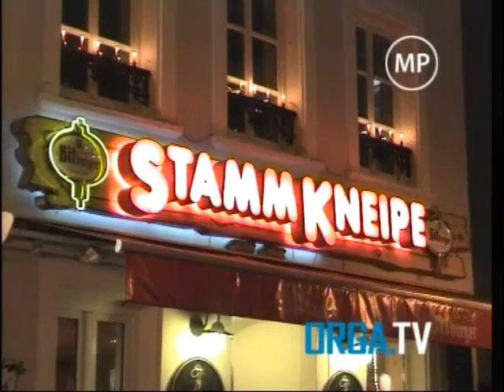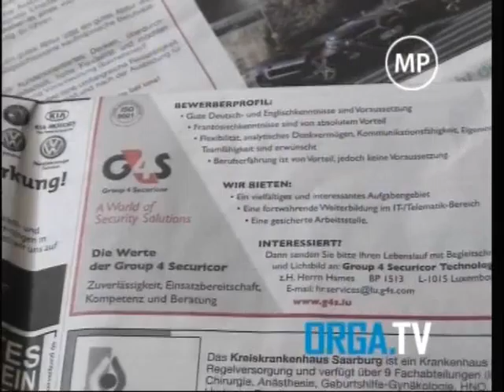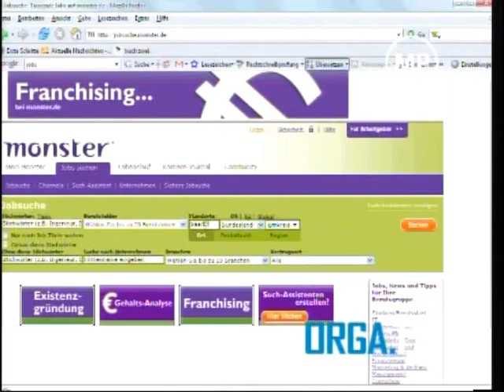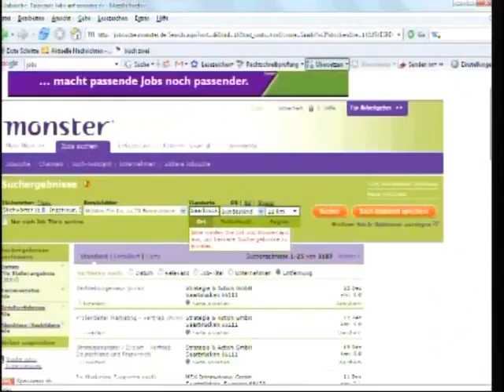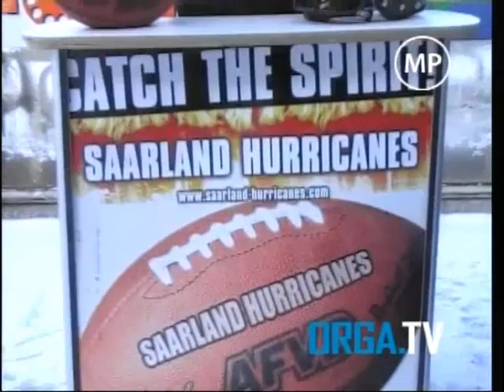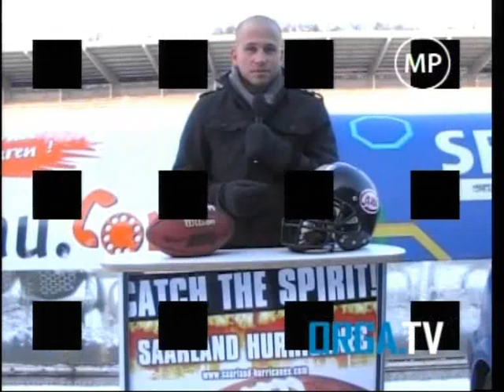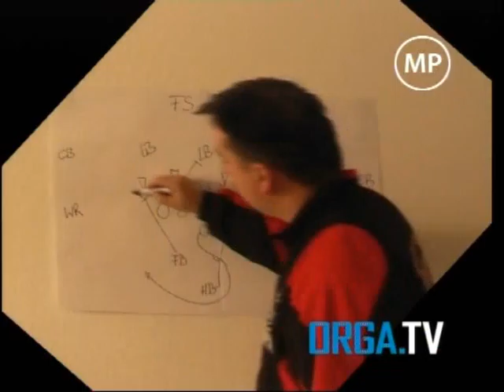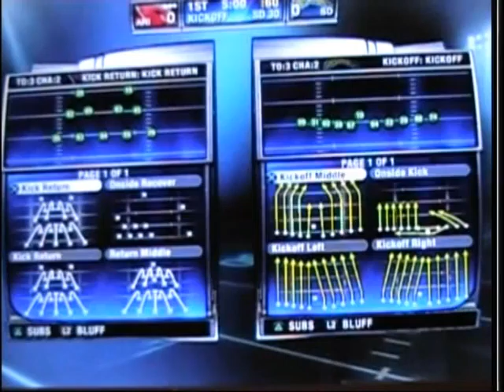ORGA.TV Sendung vom 07.01.2009